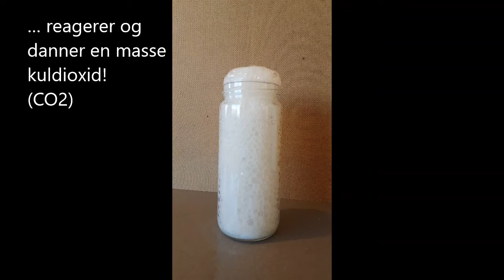Eddike og natron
"Eddike og natron-vulkanen" er så klassisk, at det næsten er en vittighed.

Men kemikalierne er ufarlige og så kan selv helt små børn lave en skæg kemisk reaktion på coronacamp .
(Video 046 fra 26. april 2020)

Hvad betyder eddike/natron-forholdene, glassets facon, temperaturen og mængden af sæbe?

Sikkerhed: Forsøget er ufarligt, men det lugter af eddike og det kan god svine lidt.

Brug den billigste eddike du kan finde.
Det er 5% eddikesyre det hele. Det er kun smagen (og prisen!) der varierer.

Forsøgene i morgen og i overmorgen bruger også eddike/natron reaktionen.